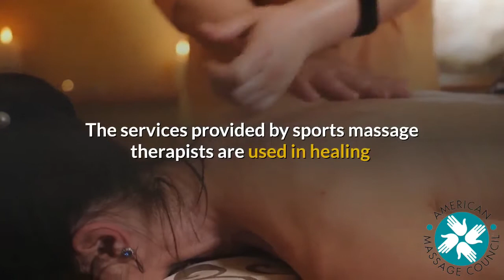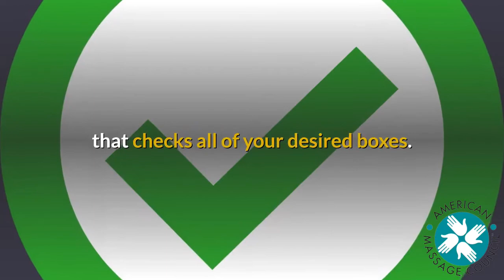American Massage Council - Sports Massage Therapy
Sports Massage Therapy

As a sports massage therapist, you help to condition the muscles of athletes of all skill levels.

Athletes employ sports massage therapists to condition their muscles prior to sporting events as well as to help their bodies to recover after particularly strenuous training and athletic performances.

The services provided by sports massage therapists are used in healing as well as part of conditioning to increase muscle strength, flexibility, and range of motion.

As a sports massage therapist, you can work with professional sports figures, amateur college athletes, or weekend warriors.

Sports massage therapy provides athletes a competitive edge and is why many professional sports organizations retain the services of experienced, skilled therapists.

As a sports massage therapist, you need liability insurance for massage therapy that is entirely comprehensive.  And the American Massage Council (AMC) offers the most affordable and reliable professional liability insurance for massage therapy coverage that checks all of your desired boxes.

Having professional liability insurance for massage therapy with AMC will offer peace of mind that you will be protected in your day-to-day massage practice so you can do what you love, helping others.

At the American Massage Council, we believe the more we help you, the more you will help others.

American Massage Council
Looking For Liability Insurance For Massage Therapy? You’ve come to the right place!

Many massage therapists believe having a license is all they need to practice massage.  Unfortunately, that is not true.  As a massage therapist, you need liability insurance for massage therapy that protects you and your practice, and covers everything you do!

Whether your specialty is massage, energy therapy, spa therapy, and/or movement therapy you need a policy that is entirely comprehensive.

The American Massage Council (AMC) offers the most affordable and reliable professional liability insurance for massage therapy coverage that checks all of your desired boxes.

AMC is one of the most established programs in massage today.

Founded over three decades ago, the AMC program is underwritten by one of the top leaders in alternative health professional liability coverage, Allied Professionals Insurance Company, a Risk Retention Group, Inc.  The Allied team is committed to massage and has the experience and know-how to defend you if you face any problems

What makes AMC different from other insurance programs?

AMC is not an association, so they let you choose what you need rather than charging you for what you do not need.

AMC only provides and charges you for the coverage limits you need to qualify for state licensure and most programs, no more.

AMC insures a wide range of allied healthcare professions, so if you are licensed to practice another healthcare profession, we have you covered.

Ultimately, having professional liability insurance for massage therapy with AMC will offer peace of mind that you will be protected in your day-to-day massage practice so you can do what you love, helping others.